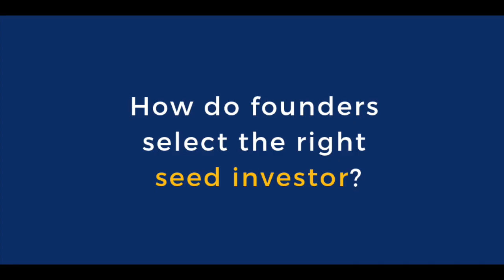ConnectingDots: How do founders select the right seed investor?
ConnectingDots is Kalaari's effort to give you access to insights from the best minds in the ecosystem.

Revant Bhate is a partner at Kstart, a seed fund of Kalaari capital.

Kalaari Capital is an early-stage, technology-focused venture capital firm. Since 2006, we have empowered visionary entrepreneurs building unique solutions that reshape the way Indians live, work, consume and transact.